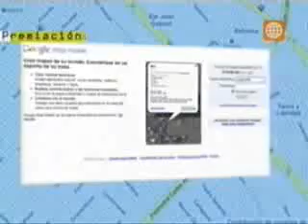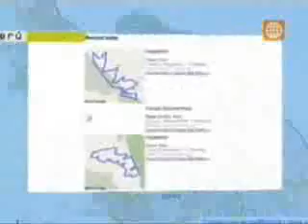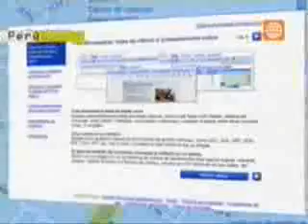Perú gana el concurso Google Map Maker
Lima fue la ciudad seleccionada por Google como la ganadora de América Latina en el concurso Google Map Maker